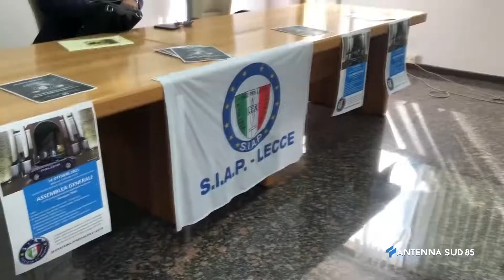14 Ottobre 2021 Lecce Siap in assemblea